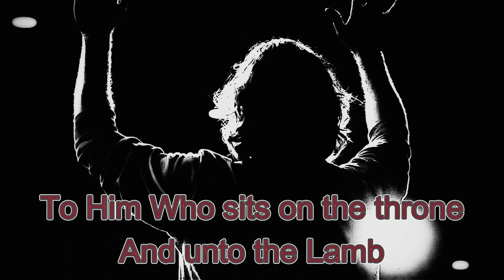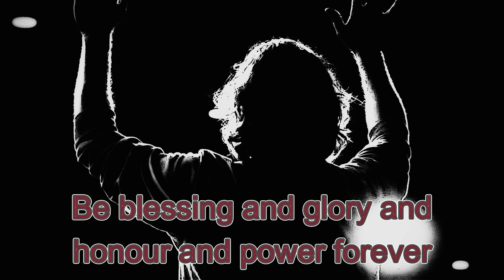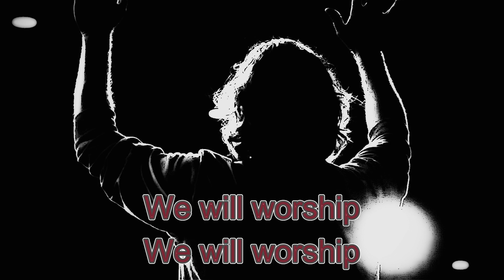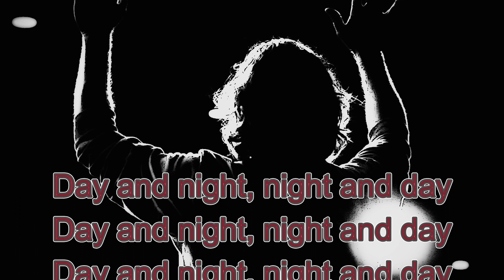To Him Who Sits On The Throne - Jeremy Riddle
Video not owned by this channel. This channel holds no rights to this video's content.